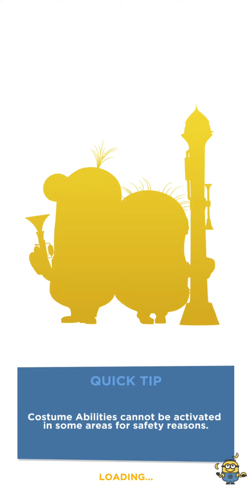Minion rush Reindeer costume run & Silver prize pod | Armory room reward gameplay minions game